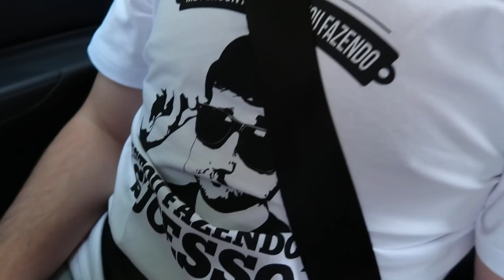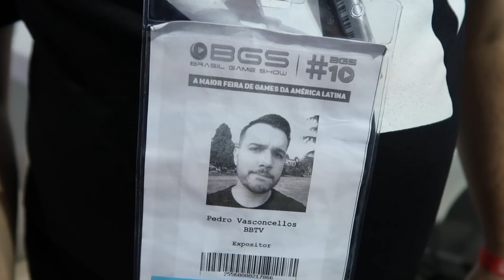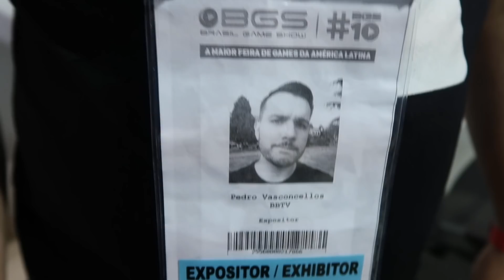CAUSEI - Ep.1081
Causando na BGS e reencontrando os amigos em São Paulo. Ep. 1081 no ar!